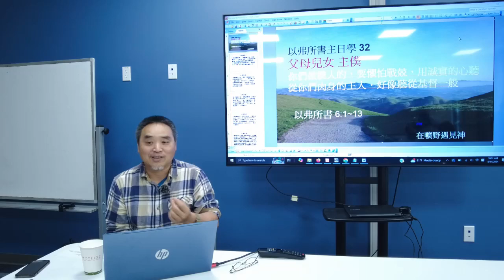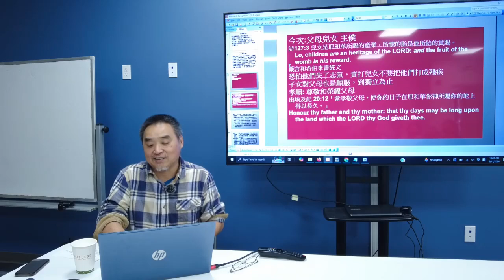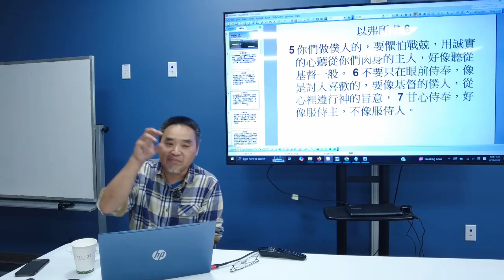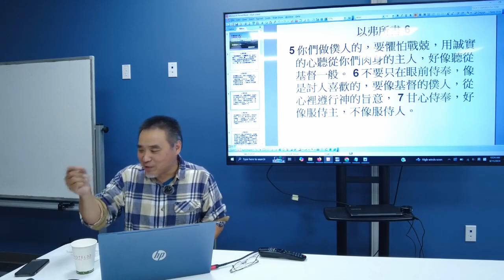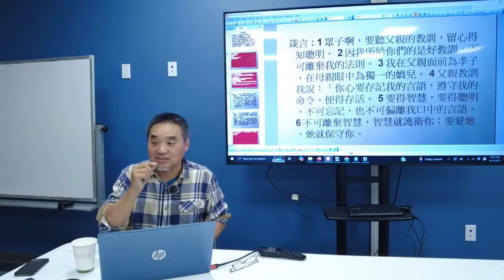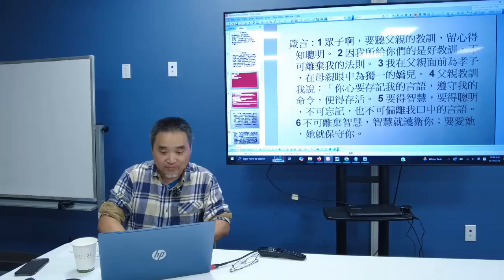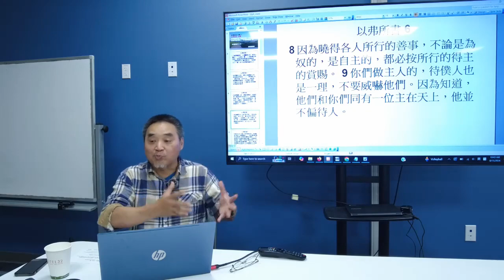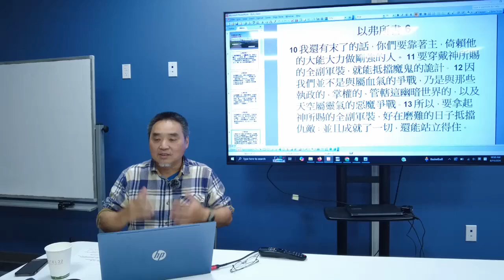父母兒女 主僕 (以弗所書主日學 32)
父母兒女 主僕
以弗所書主日學 32

你們做僕人的，要懼怕戰兢，用誠實的心聽從你們肉身的主人，好像聽從基督一般